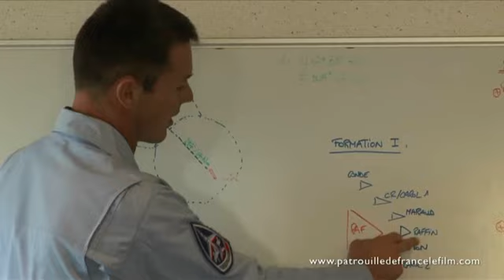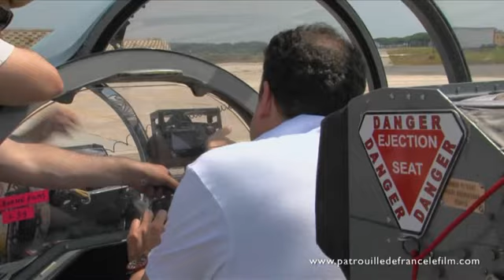Air France et la Patrouille de France, le film : making of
Air France, partenaire du 60e anniversaire de la Patrouille de France, a participé au nouveau film d'Eric Magnan pour une séquence aérienne exceptionnelle. Un A320 de la Compagnie a été escorté par les Alphajets de la Patrouille de France. Dans ce film, l'équipe de présentation de l'Armée de l'Air rend hommage à Air France, fleuron de l'aéronautique française.

PATROUILLE DE FRANCE
Un film d'Eric Magnan
produit par François-Olivier Robin et Eric Magnan
AIRBORNE FILMS
Sortie du film au Salon du Bourget, toutes les informations et la bande annonce du film sur le

Air France, partner of the 60th anniversary of the Patrouille de France, took part in the making of a new film by Eric Magnan for an exceptional air display sequence. An Air France A320 was escorted by the Patrouille de France Alphajets. In this film, the Air Force's display team pays homage to Air France, the jewel in the crown of French aviation.

PATROUILLE DE FRANCE
A film by Eric Magnan
produced by François-Olivier Robin et Eric Magnan
AIRBORNE FILMS
Film released at the Le Bourget air show, more details and film trailer